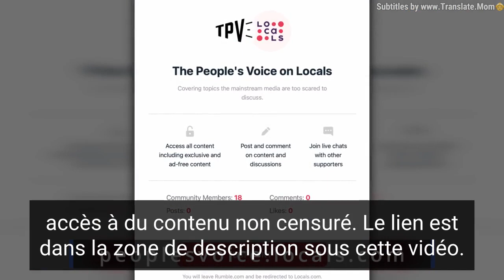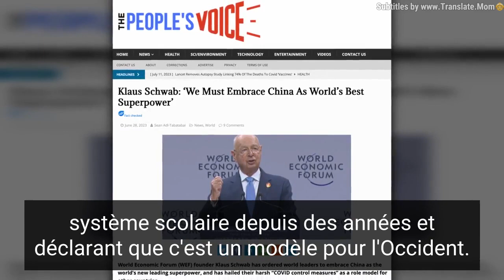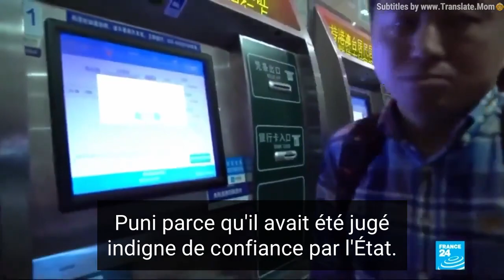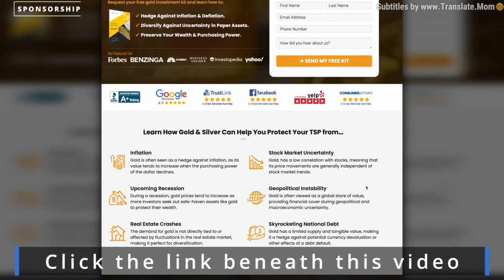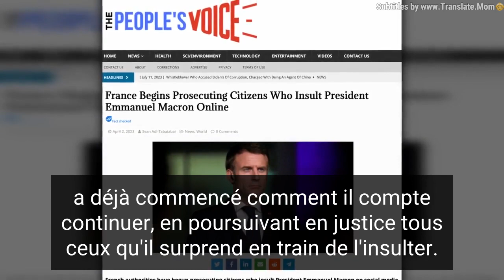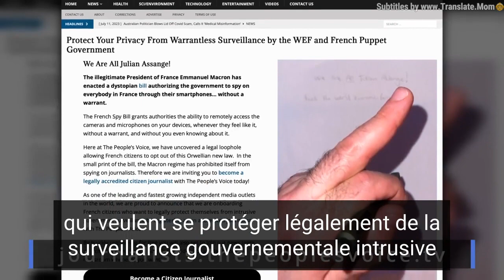Le WEF ordonne au gouv de se préparer à accueillir des MILLIARDS de « prisonniers du crédit social »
❌Pour ceux qui veulent me soutenir et soutenir mon travail merci a vous

👉👉WEF Orders Govt's To Prepare for BILLIONS of 'Social Credit Prisoners'
Original Post